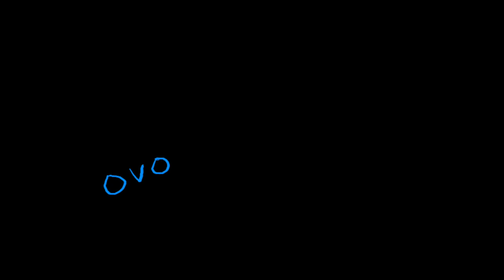your eyes av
this is for u mom